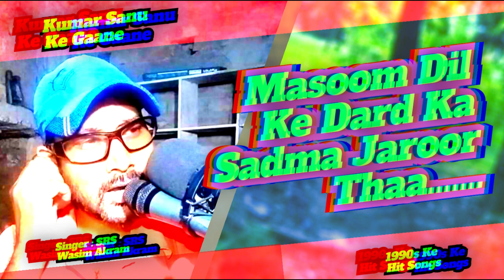Masoom Dil Ke Dard Ka || Kumar Sanu Hit Hindi Songs || 1990s Ke Super Hit Hindi Gaane || Ghazals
Song : Masoom Dil Ke Dard Ka
Album : Nasha Ka Ghazal
Starrings : Kumar Sanu
Singer : Kumar Sanu
Lyric Writer : Jeetu Tapan
Music Director : Jeetu Tapan
Released Date : 2000